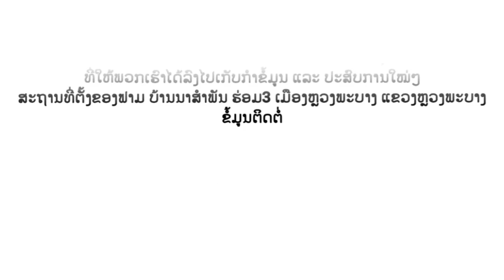กานปรูกผักปลอดสานผิด ການປູກຜັກປອດສານພິດ Organic Farm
ວິດີໂອນີ້ ແມ່ນສ້າງໂດຍນັກສຶກສາປີ 3FOR ພາກວິຊາ ຊັບພະຍາກອນປ່າໄມ້ ຄະນະກະເສດສາດ ແລະ ຊັບພະຍາກອນປ່າໄມ້ ມະຫາວິທະຍາໄລສຸພານຸວົງ ທີ່ລົງປະຕິບັດການ ການຮຽນຮູ້ປູກຜັກປອດສານຜິດແບບງ່າຍດາຍ ທີ່ຟາມບ້ານອາຍອຸ່ນ ບ້ານນາສຳພັນ ນະຄອນຫຼວງພະບາງ ປີ 2020